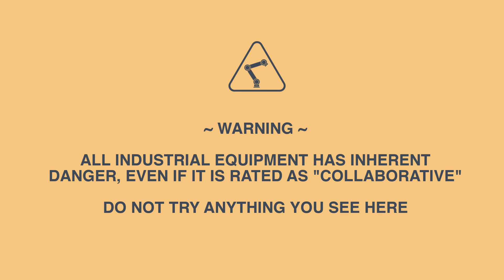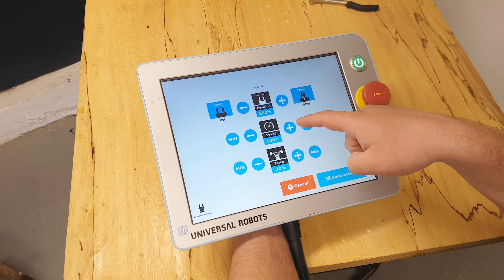Robot Builds Lego Unicorn - Robots vs Children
Our first contest between Robots and Children, to see who is superior.  This one focuses on dexterity and accuracy in building a Lego unicorn